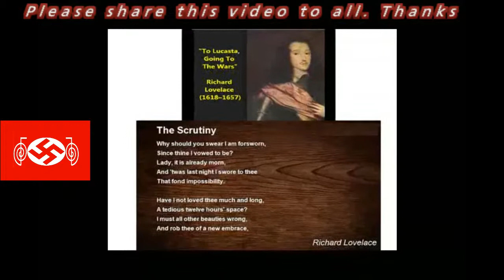Richard Lovelace unique among his contemporary poets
Richard Lovelace was a fighter and a writer. In the Civil War, he fought for the King. In fact, he was a cavalier poet of the 17th century. He took to writing while he was a student at Oxford. When he was only nineteen, his verse appeared in a volume of elegies dedicated to Princess Katherine. Lovelace wrote more than 200 poems.

He was imprisoned for his controversial political stands. From there he wrote the famous poem ‘To Althea from Prison’ in 1642. ‘To Lucasta: Going to the Warres,’ is one of his other famous poems. ‘The Rose,’ and ‘The Scrutiny,’ were also considered as his masterpieces.

Lovelace was fascinated by animals, and he wrote ‘The Ant,’ ‘The Grassehopper,’ and ‘Spyder.’ Lovelace’s connections with powerful personalities, and the politics of the time, influenced his writing. But the poet died in poverty in 1657. Posthumously published ‘Lucasta, Postume Poems,’ was graver, compared to the works that were published in his lifetime.